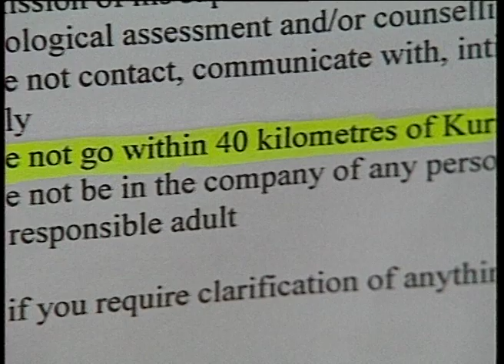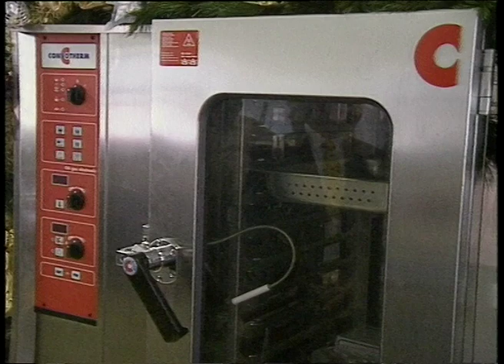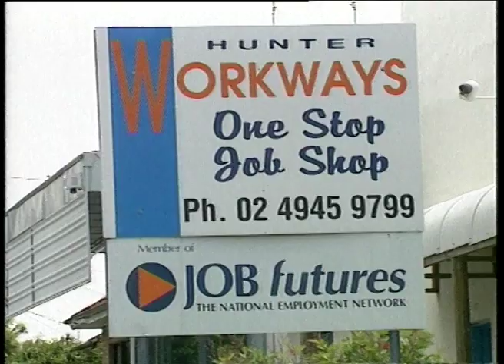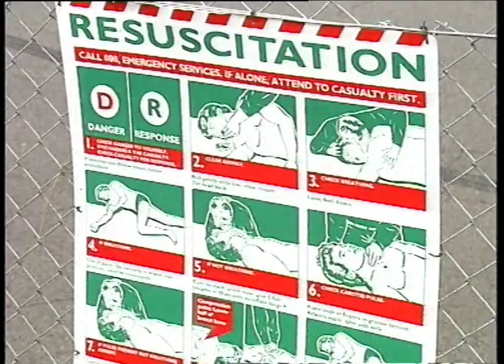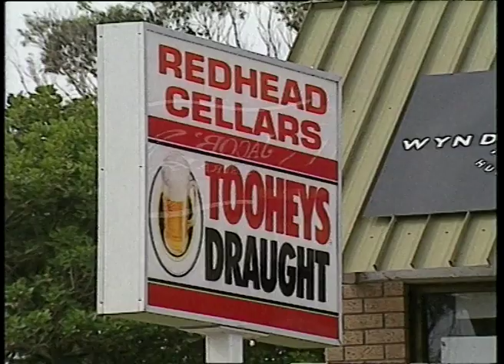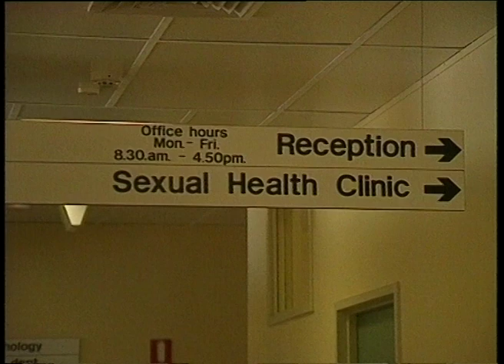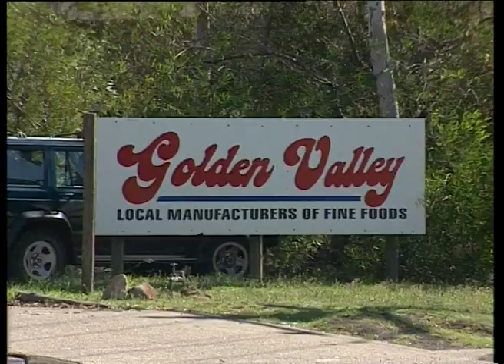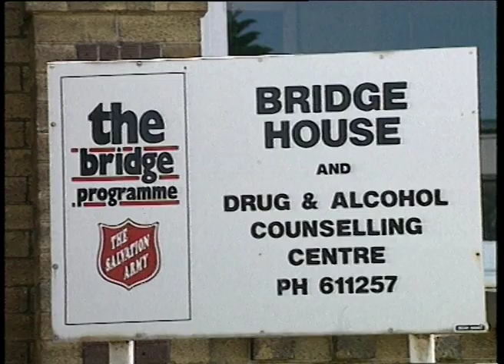23B 91 News item NBN Television December 1998